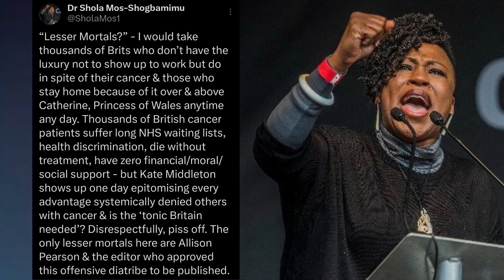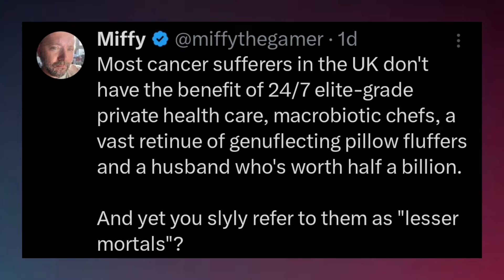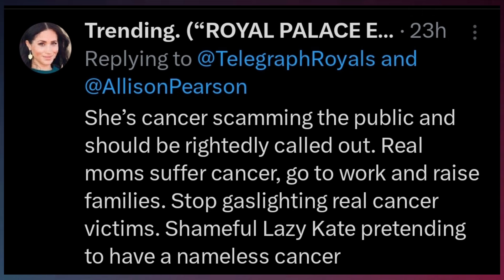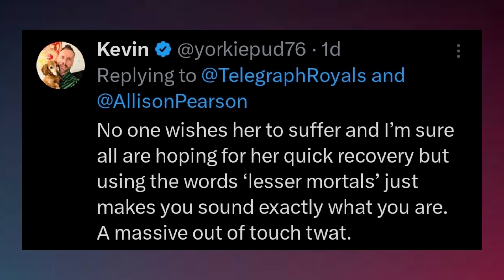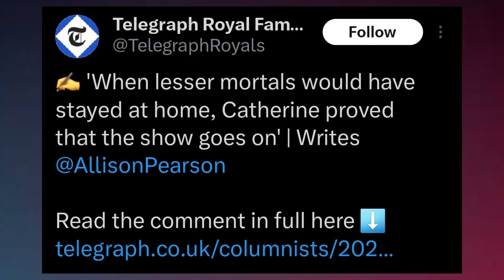Dr.Shola & Public, Massive UPROAR over A.Pierson's VILE words on cancer patients to PROP-UP Kate